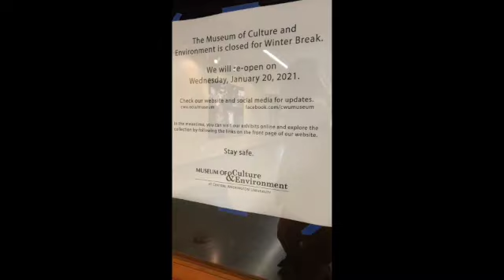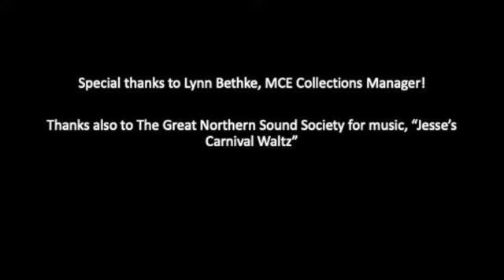T Rex Tuesdays Episode 1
T-rex tries to go "museum-ing"